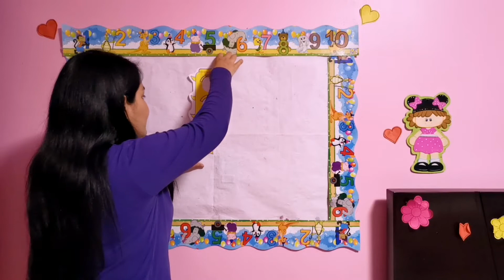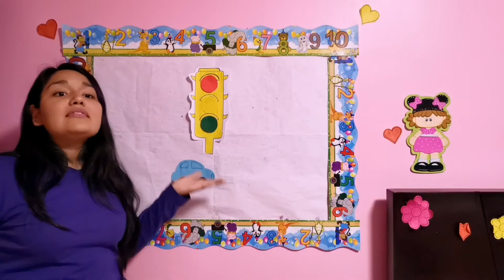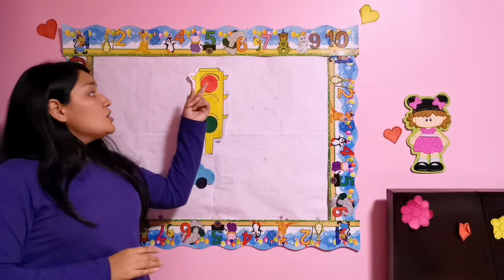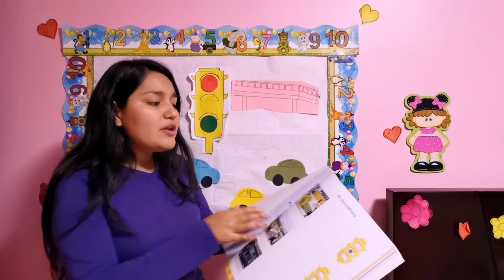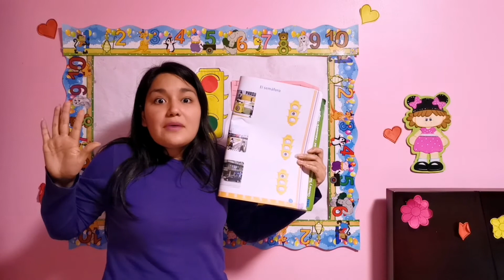El semáforo y el puente peatonal